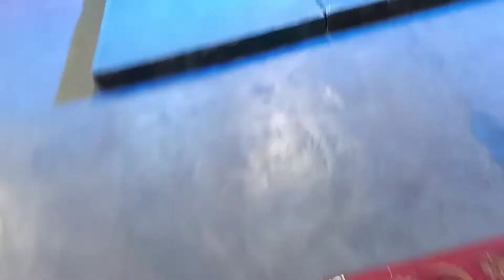aaz full family gye shadi attend karne 🤩|waha v saahit k dance start😄|@savitamang001 |vlog